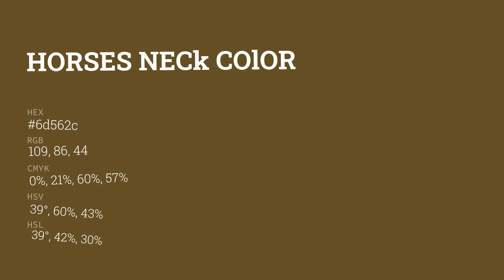Horses Neck color 6d562c hex color - Yellow color - Cool color 6d562c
What color is Horses Neck ? 6d562c hex color - Yellow color - Cool color 6d562c

Hex 6d562c Color Code is also known as Horses Neck color.